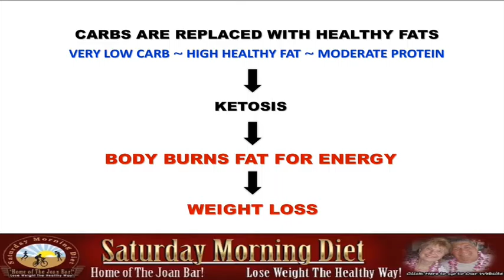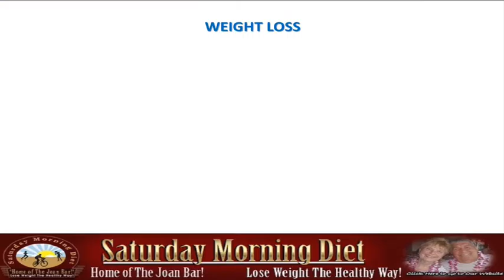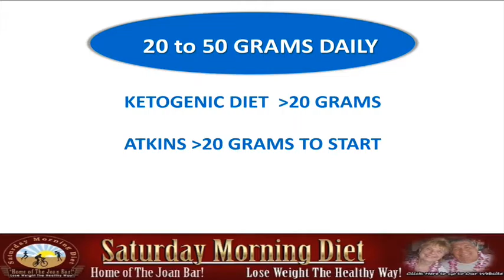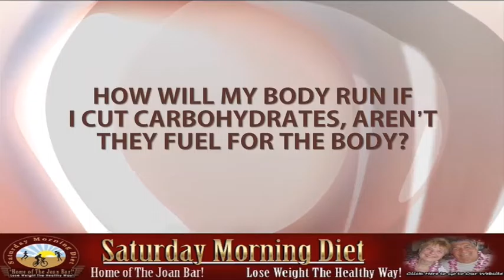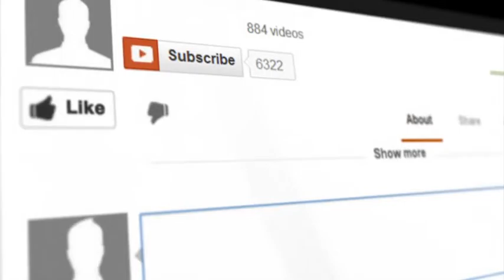12 FAQ About Low-Carb/ Ketogenic Diet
12 FAQ About Low-Carb/ Ketogenic Diet
12 FAQ About Low-Carb/ Ketogenic Diet
Low carb diets have enjoyed a great deal of popularity because they work! They are highly effective for weight loss and have other important health benefits. Here are some of the most frequently asked questions about low carb eating.
What is a low carb diet?
The Ketogenic diet is a very low-carb, high-fat diet. Carbs are replaced with healthy fats and the reduction of carbs triggers a metabolic state known as ketosis, where the body begins to use fat for energy, instead of carbohydrates obtained from food. By depriving the body of carbs, which are converted to glucose and typically used as fuel, it is forced to use its fat stores instead, literally melting it off the body when it is in ketosis.
Isn’t low carb just another diet fad?
Absolutely not, it is a lifestyle change, and is not something intended as a temporary fix or a quick weight loss scheme.
What are the health benefits of a low carb diet?
Low carb eating results in weight loss, which is often quite dramatic. Studies show it also reduces risks for cardiovascular disease. Eating low carb eliminates out of control cravings, stabilizes blood sugar and consequently the appetite. Low carb eating supports healthy blood pressure, and helps manage diabetes and can prevent the onset of type 2 diabetes. The Ketogenic diet is used to treat several types of cancer, along with traumatic brain injury, epilepsy, Parkinson’s disease, Alzheimer’s disease and polycystic ovary syndrome.
What can I eat on a low carb diet?
You can eat meat, chicken fish, seafood, and other proteins, along with select healthy fats and carbohydrates primarily from non-starchy vegetables, cheese, cream, and nuts.
What foods are not allowed?
No refined sugar, sweets, fruit, rice, pasta, bread, grains, starches, starchy vegetables, flour, and products made with it, or beans are allowed, especially in the beginning. Slow integration of some carbs like, berries, and beans can take place as you progress and reach your goals and how much and what carbs you can have depends on your individual weight loss progress and how those carbs effect it.
How many carbs can I eat?
The Ketogenic diet recommends 20 grams or less per day, at the very least 50 grams or less. However, typically, the more active you are, the more carbs you can eat and still lose weight.
Do I have to count calories?
Low carb diets advocate eating to satisfaction, and there is no need to count calories. When you eliminate unhealthy carbs from your diet, you rid yourself of out of control cravings, stabilize blood sugar and consequently the appetite, and research has shown that reducing carb intake results in reducing overall calorie consumption naturally and without starvation.
How can it be healthy to cut out carbs from my diet?
A big part of a low carb diet is non-starchy vegetables, which are the healthiest carbs. It is the unhealthy carbs that are cut out, like refined sugar, sweets, and grains, including whole grains, that have a high glycemic load and which many experts believe we do not need.
How will my body run if I cut carbohydrates, aren’t they fuel for the body?
Carbs are not the only source of fuel for the body, as it runs quite well on fat when in ketosis. So not only will you get plenty of body fuel when lowering your carb intake, this is exactly what allows you to lose weight and turns your body into a fat burning machine.
Won’t the high fat intake cause high cholesterol?
A lot of research has shown that a low carb diet has an edge over low-fat diets for improving good HDL cholesterol levels as shown by one of the longest studies done on the subject and published in the journal, Annals of Internal Medicine.
I know I will miss carbs, and my old sugary favorites, what can I do?
Yes, of course, there is an adjustment period, and there may be struggles, but the truth is once you kick the carb habit, your body and mind will adjust and you will be better for it. There are many great health and meal replacement bars and shakes that really satisfy and make this new lifestyle a much more pleasant experience.
Is a low carb diet good for everyone?
Low carb diets, like the Ketogenic plan are ideal for those who want to lose weight, are struggling with diabetes, or have prediabetes and those looking to improve their metabolic health.
Bodybuilders, athletes, strength trainers and those participating in intensive exercise can take advantage of specific plans, such as the Cyclical Ketogenic Diet or the Targeted Keto Diet, both of which are designed around working out.